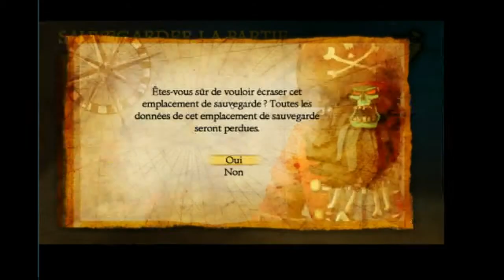Monkey Island 2 LeChuck's Revenge Chapitre 5 : Quatre Morceaux de Carte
Big Whoop se sera pas trouvé en y allant à l'aveugle, il va d'abord falloir reconstituer la map qui nous permettra d'y accéder, et c'est loin d'être chose facile à faire. ^^